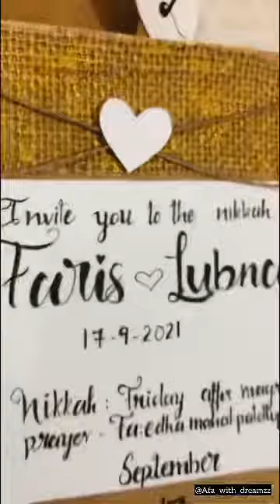Save the date | @Afa_with_dreamzz